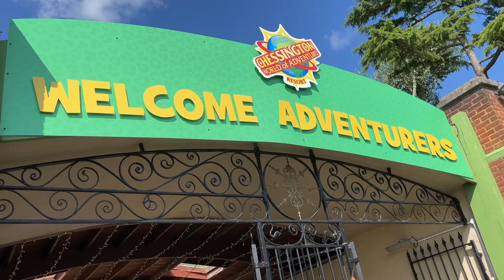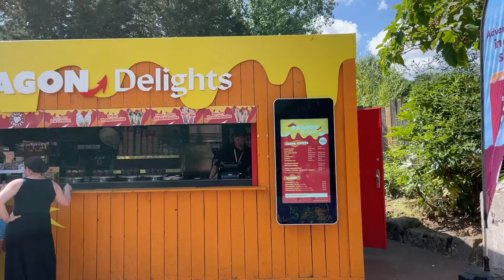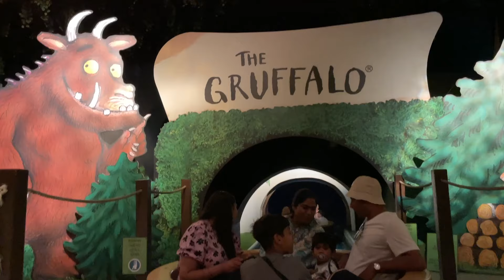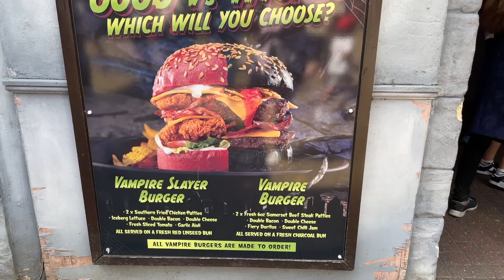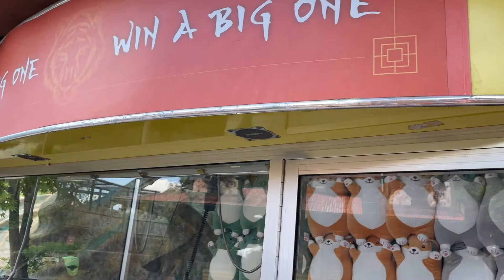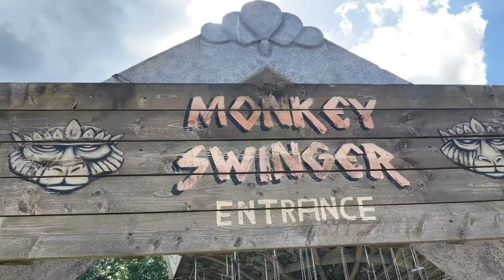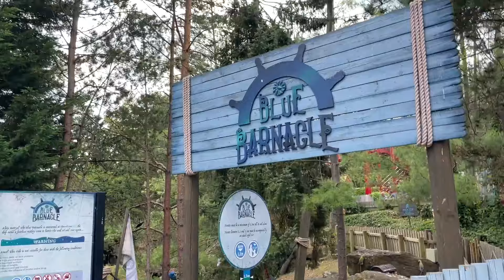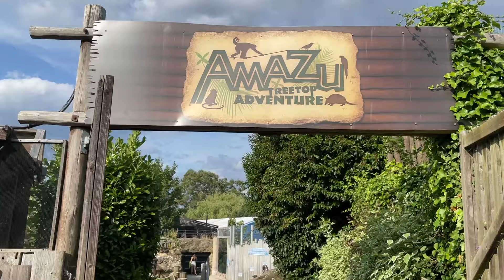Visiting CHESSINGTON World of Adventures VLOG, POV of the rides, my childhood thrill park in the UK!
Hi besties, come visit CHESSINGTON World of Adventures with me in this VLOG, with some POV of the rides in my childhood thrill park in the UK (Surrey, England)! xx